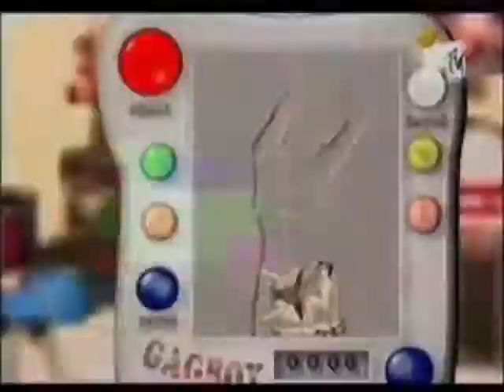[12.01.2019] byloe_i_doomy.mp4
Repoop of RuTube Poop (yes, those existed).